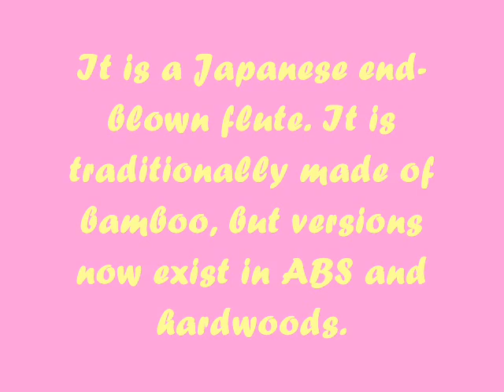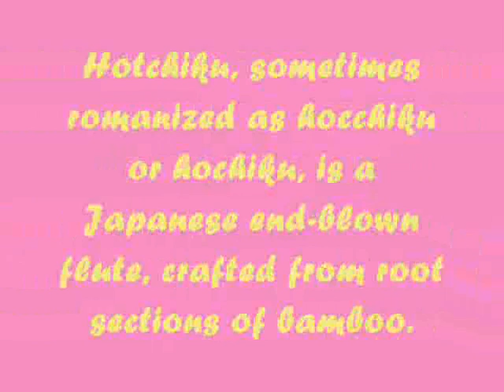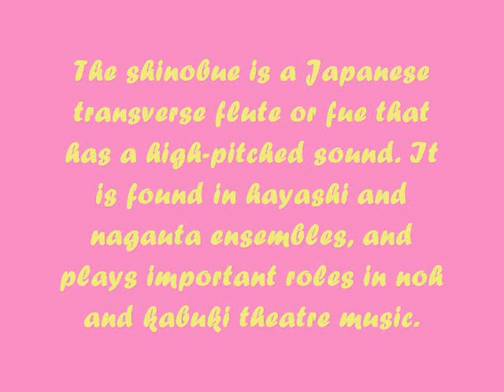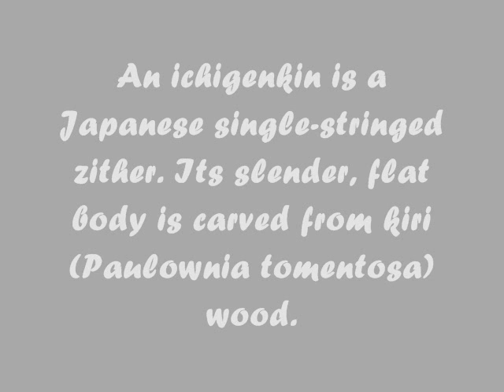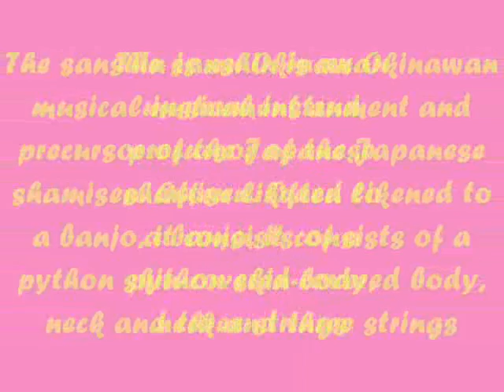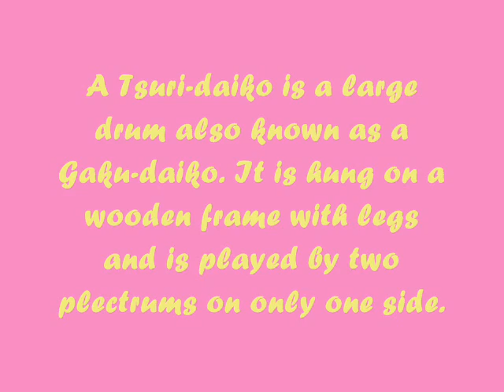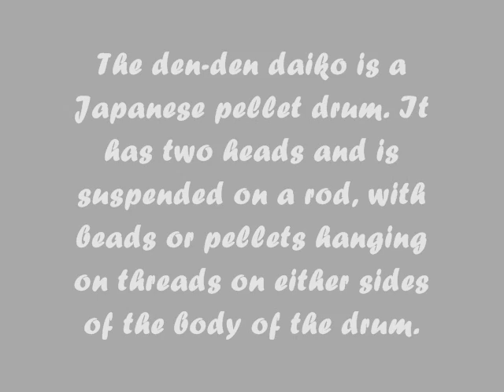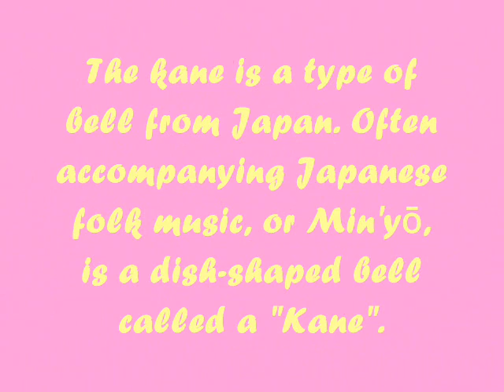japanese musical instruments movie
project in music by marie bascon